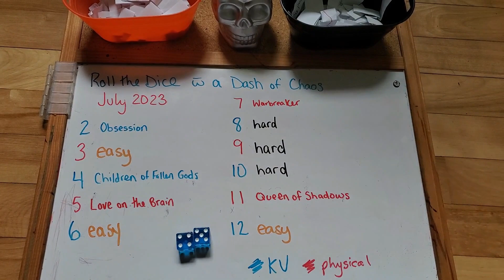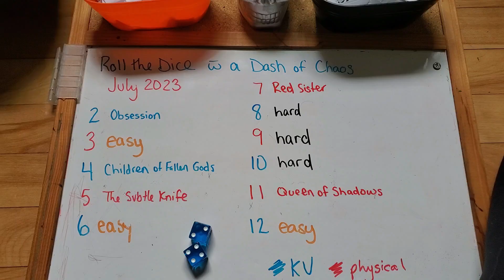July TBR // Roll the dice with a dash of chaos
July 2023 TBR
Roll the Dice with a dash of chaos

Using a TBR game makes it so fun to choose your upcoming reads! These are all the books I hope to read in the month of July. This TBR is absolutely chaotic! ♥

Jessie Mae -- @JessieMaeBooks
Sam -- @saysayscorner
Backlist Book Club -- @CoverswithCassidy
Fanro Book Club -- @literarysahar
Linda -- @Lindaloveslife

🎁 Amazon Wishlist 🎁

**Please include channel name, as I run more than one**